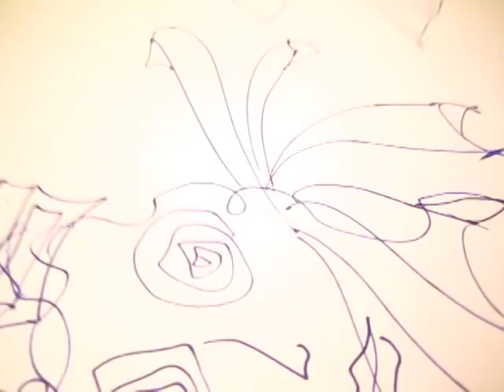ClassPlan - draw on fabric